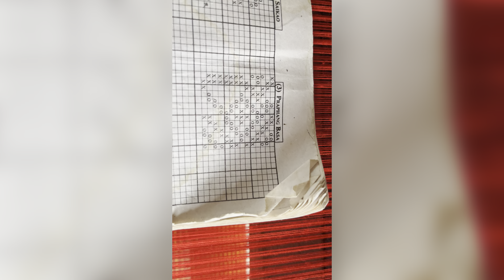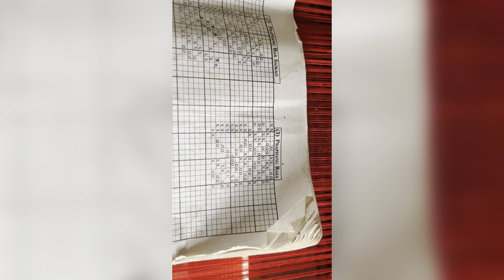My Sunday mini vlog 😍